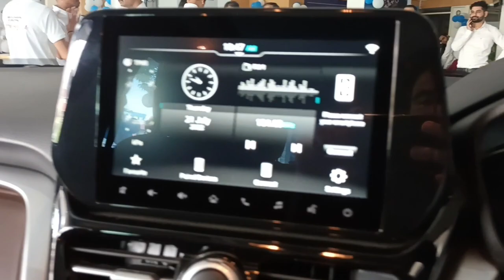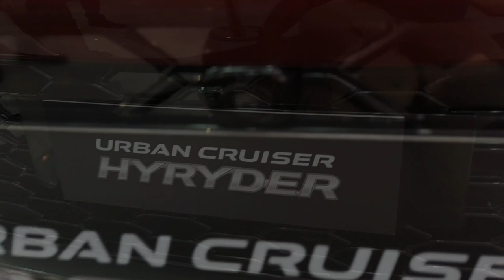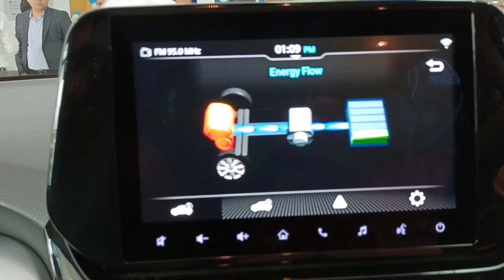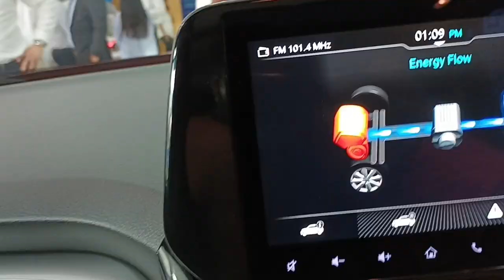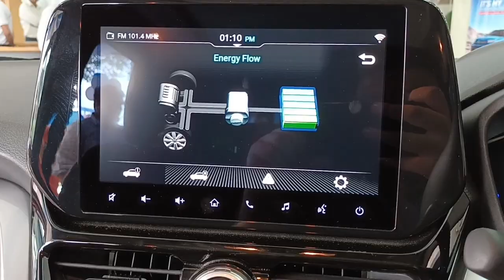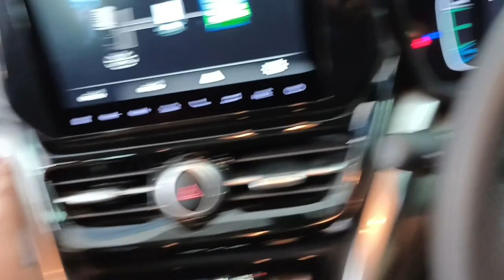2022 TOYOTA HYRYDER | FULLY HYBRID | FEATURES | INTERIORS | NEW DESIGN | AUTO LIBRARY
In this video i will tell you about the new hybrid toyota urban cruiser hyryder.

Boat Aavatnte 1198 Sound Bar